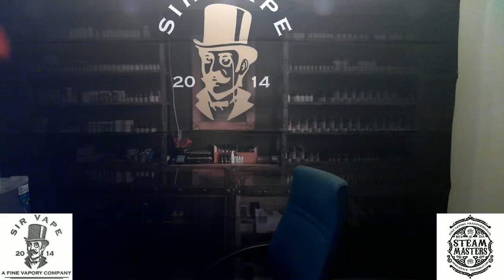Ijoy Captain SXK B Box and accessories Wonder vape Mech and more along with feedback on Azeroth RTA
general vape chat and honest product reviews.